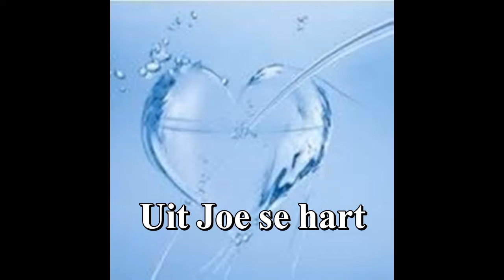Uit Joe se hart